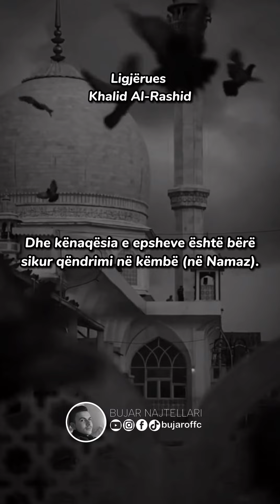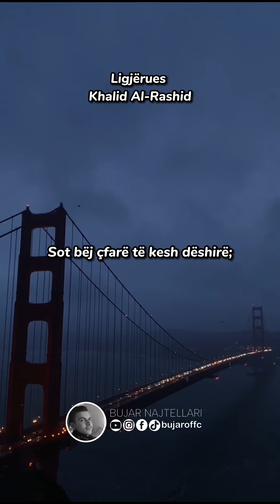Vitet kalojnë, ndërsa njerëzit.. - Khalid Al-Rashid